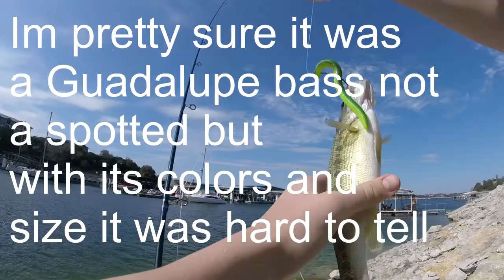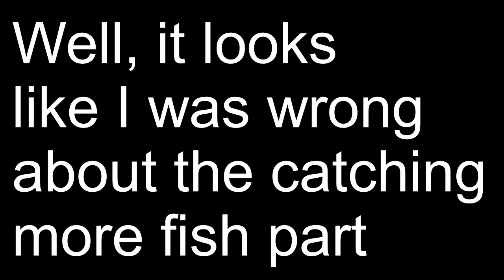What a tuff day of fishing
In this video I went back out to Lake Travis hoping for a good day of fishing. Unfortunately I ended up having one of the worst fishing trips of the year so far. But it was still fun to go out and make it.